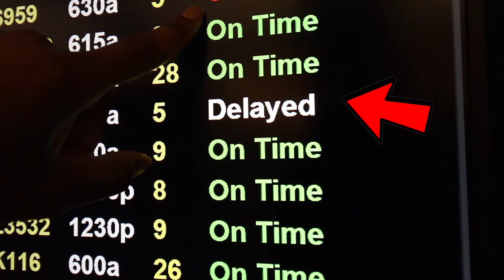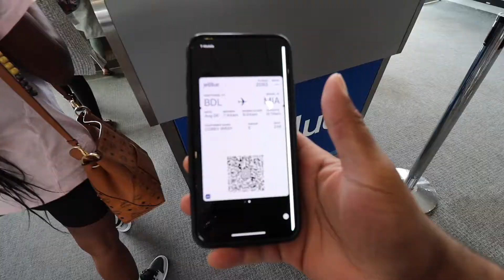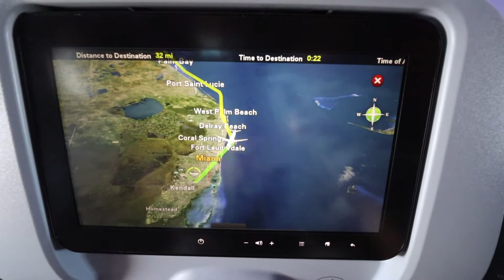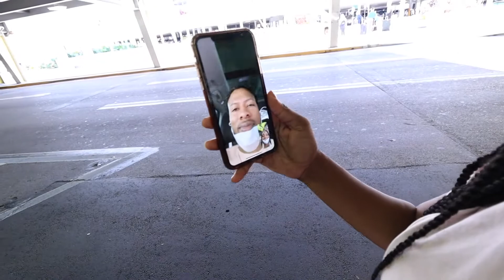We left Connecticut for this in Miami!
In this video we are traveling back to Miami! This trip was one to remember, flight delays, hotel constructions and more... check it out now!